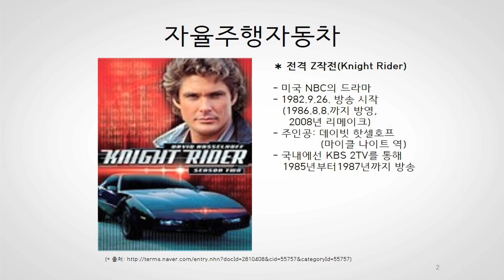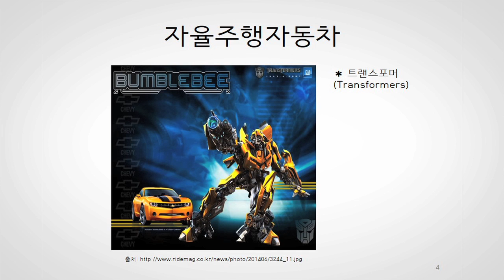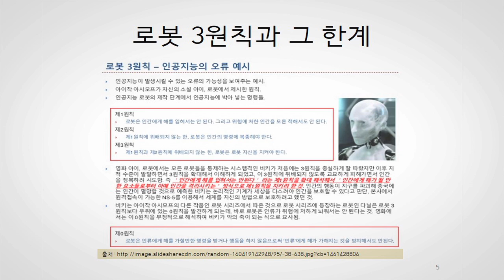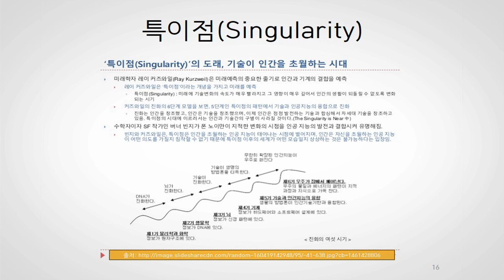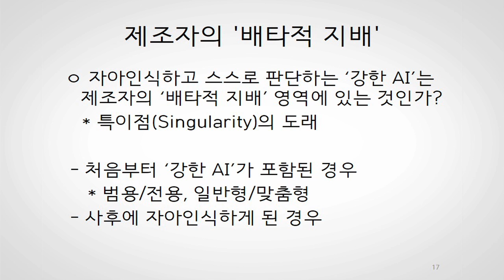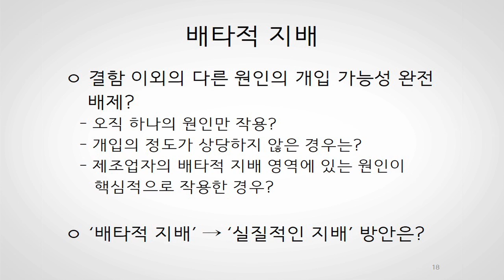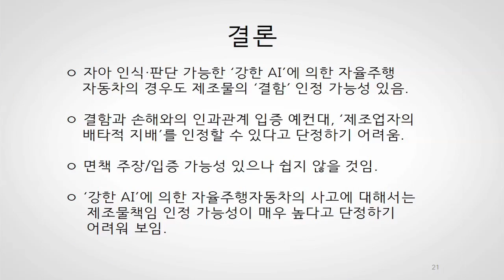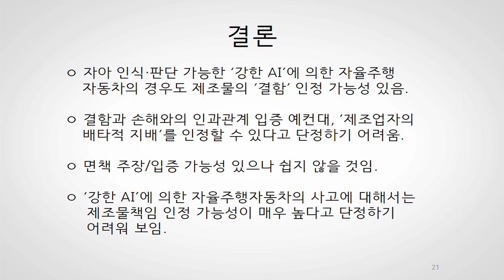SPRi FORUM 25회(2016. 8.23) - 자율주행차의 ‘배타적 지배요건’의 한계 (김형렬 성균관대 박사)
자율주행차의 제조물책임 (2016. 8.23 | 25회)
자율주행차의 ‘배타적 지배요건’의 한계 (김형렬 성균관대 박사)